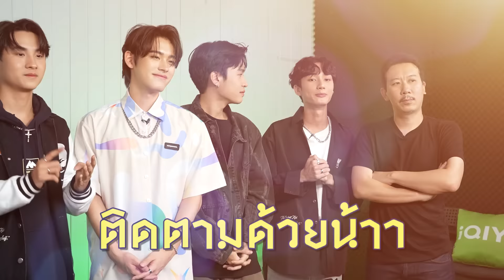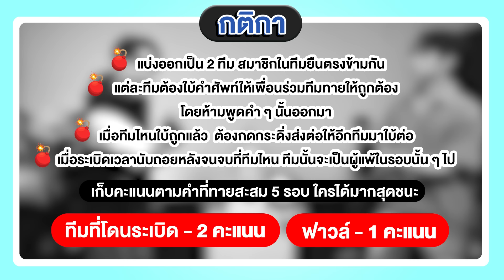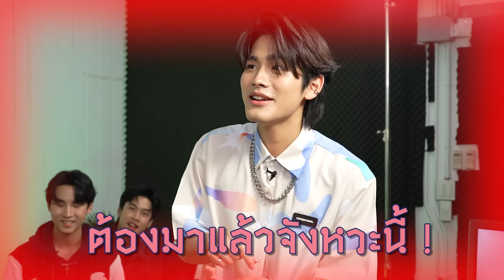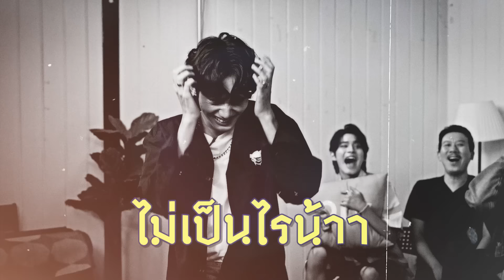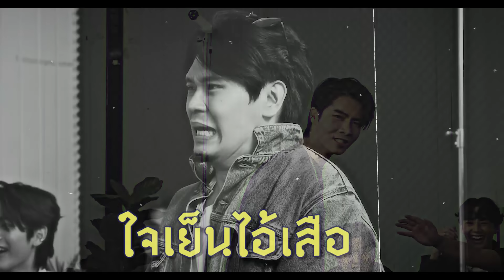ระเบิดเวลาทายคำ EP.6 | เทพลีลา x The Hidden Character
ระเบิดเวลาทายคำ EP. นี้ มีหนุ่ม ๆ จากรายการ The Hidden Character มาร่วมเสี่ยงระเบิดไปกับเราด้วย ทั้งสนุกทั้งฮาแน่นอนนน

ดูออนไลน์เวอร์ชัน UNMASKED บน iQIYI ที่เดียวเท่านั้น s.iq.com/bamhl